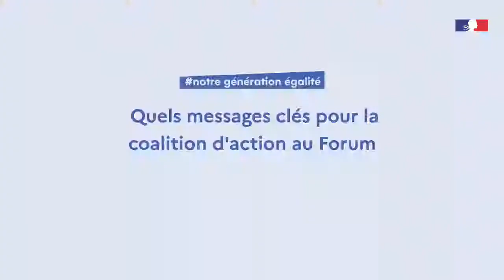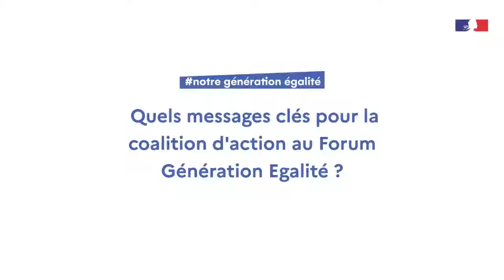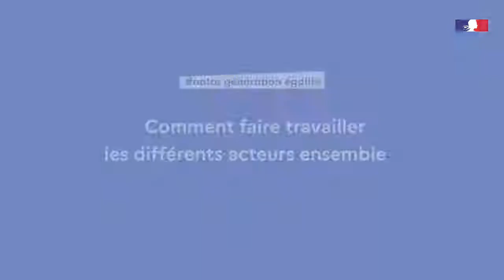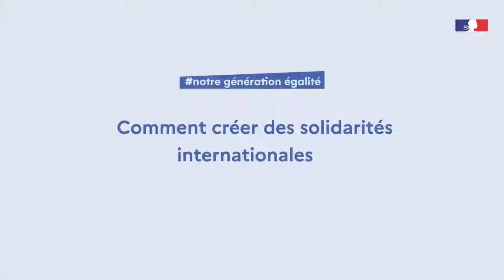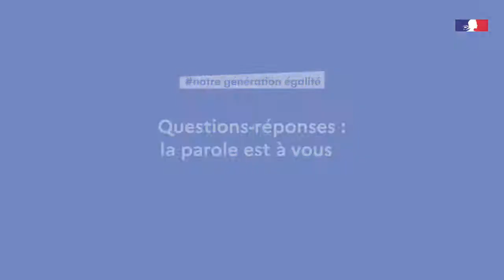#7 Evénement thématique NotreGénérationEgalité : Femmes, Paix & Sécurité et Action humanitaire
Le Secrétariat général du Forum GénérationEgalité organise son 7ème événement thématique en ligne NotreGénérationEgalité consacré au mécanisme de suivi "Femmes, Paix & Sécurité et Action humanitaire".

L'Ambassadrice Delphine O accueille l'Ambassadrice de Norvège en France SEM Oda Helen Sletnes, la Directrice du Secrétariat du Women's Peace and Humanitarian Fund Mme Ghita El Khyari, la Fondatrice et Présidente de We are not Weapons of War Mme Céline Bardet, l'Envoyée spéciale de la commission de l'Union Africaine pour les Femmes, la Paix et la Sécurité Mme Bineta Diop et une membre de l'ONG Promotion des Valeurs Humaines (PROVAH) Mme Divine Mumba Kilufya.